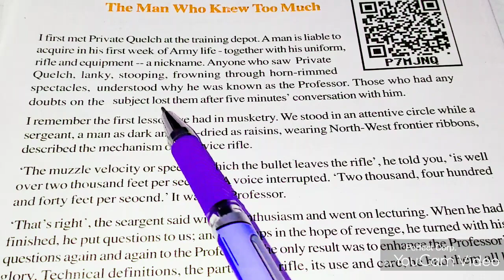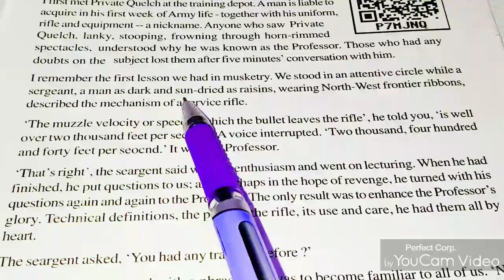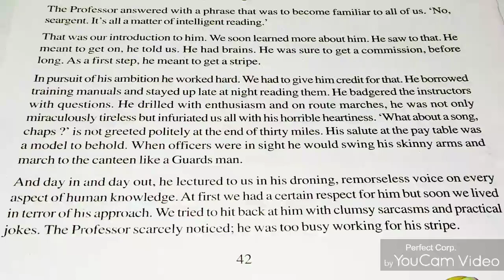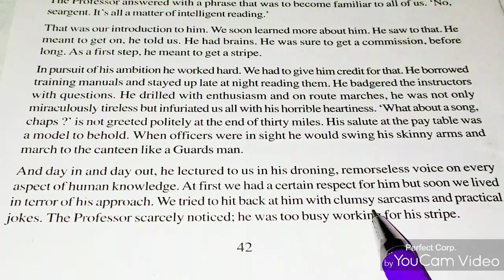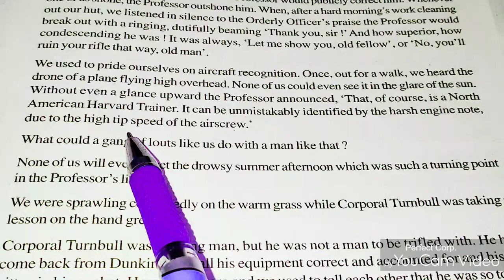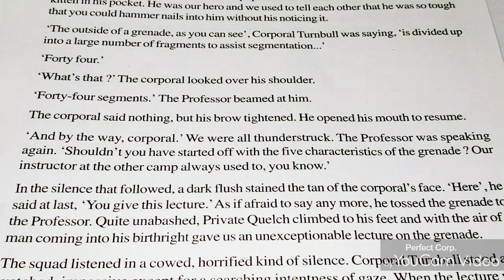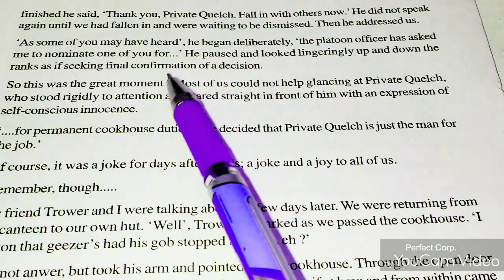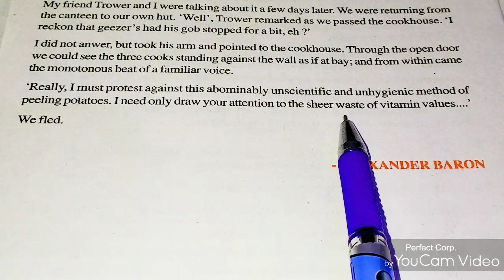10 Class 'The Man Who Knew Too Much' by Alexander Baron|||English With Ekta Sharma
This story tells us about a person who is in an army. He has a great knowledge in his field and he shows his knowledge again and again. This habit of his, irritate to his officers. He wants to get promotion but this habit of his become a cause of his decline.